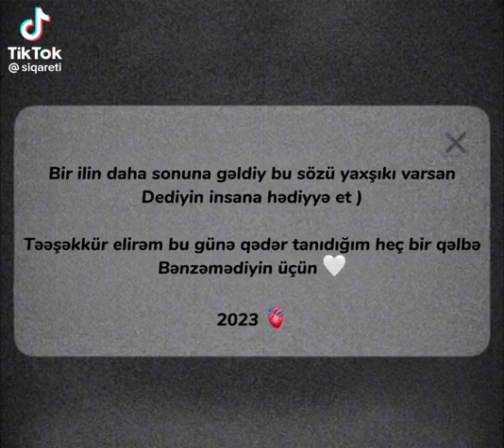buyrun linki kopyalayınʕ•͡•ʔbaxaq görək kimdi o insan:)